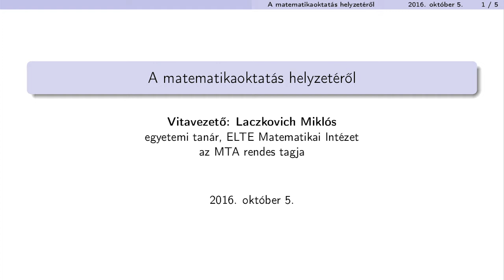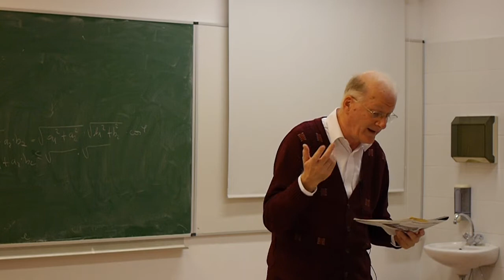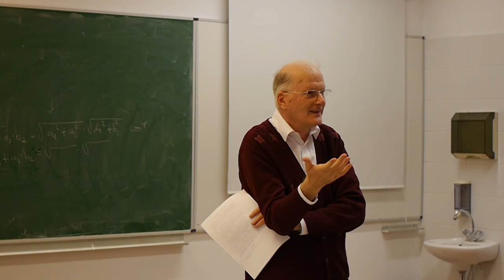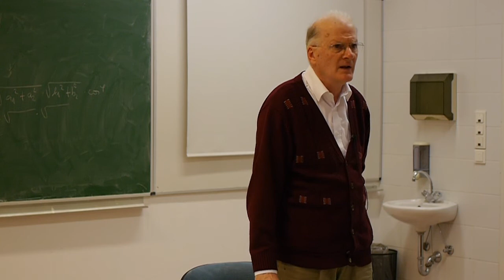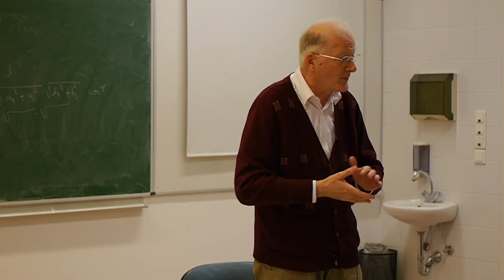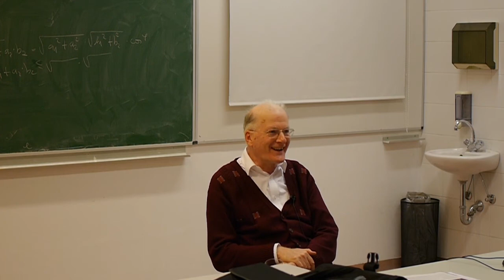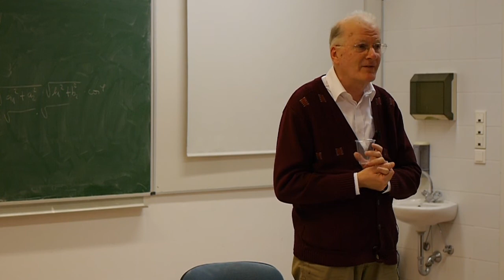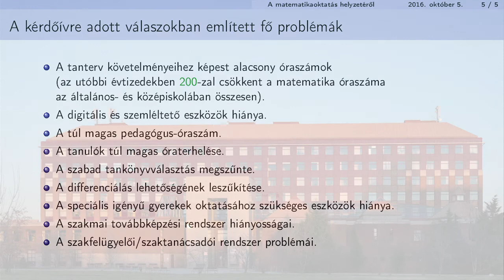A matematikaoktatás helyzetéről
Matematikatanárok Klubja
ELTE TTK Matematikai Intézet
2016. október 5.
Vitavezető: Laczkovich Miklós